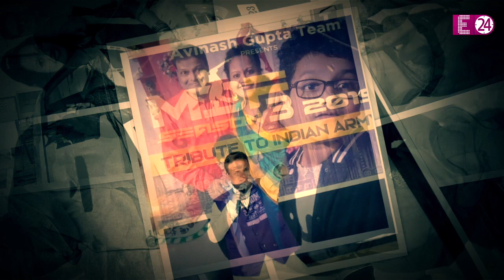Sad..! | The Shepherd Times